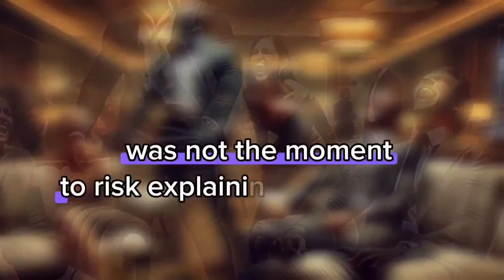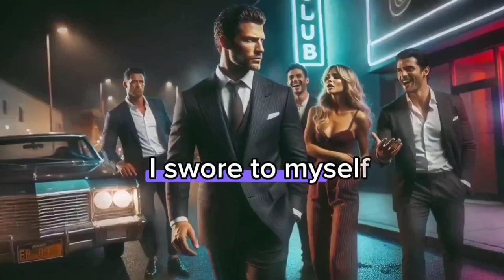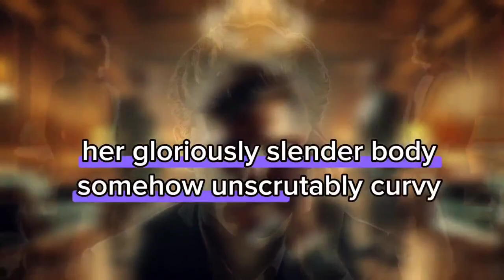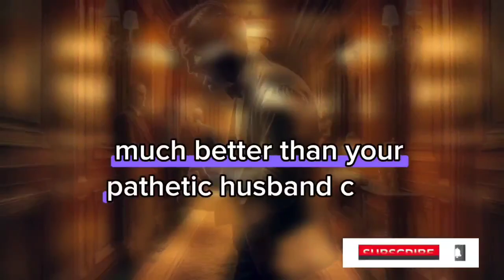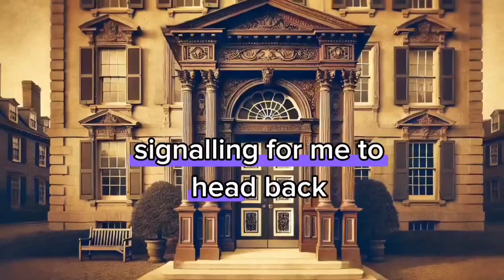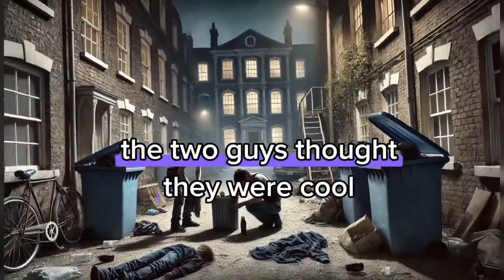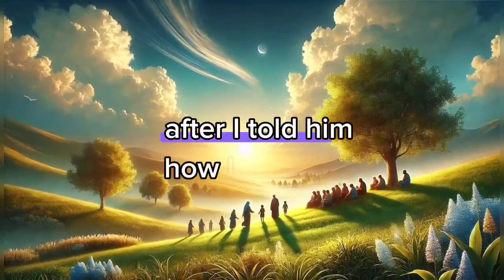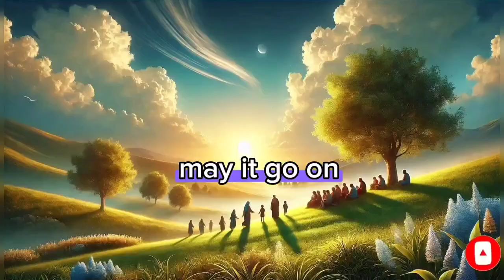REVENGE STORY:THE SHOCKING TRUTH;"YOUR HUSBAND COULD NEVER... LET US SHOW YOU HOW IT'S DONE!"....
The Price of Infidelity: Heartbreaking Stories of Cheating Wives...
Revenge story
Batrayal